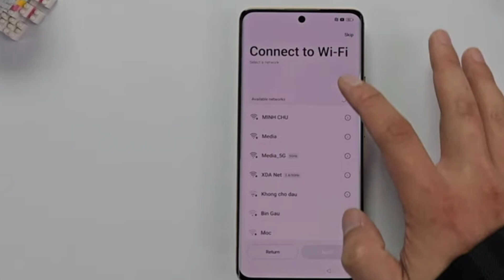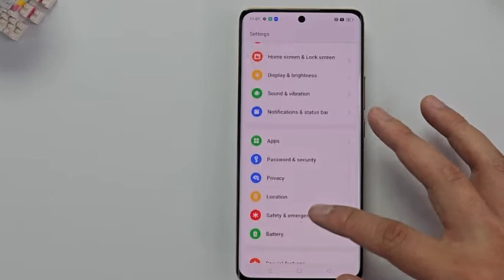Realme 12 Pro Launched India, Camera Test, Gaming Test 2024?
My favorite Gadgets:
1. Digital SLR Camera
2. DIGITEK Tripod
3. BOYA by-MM1 Microphone Mini